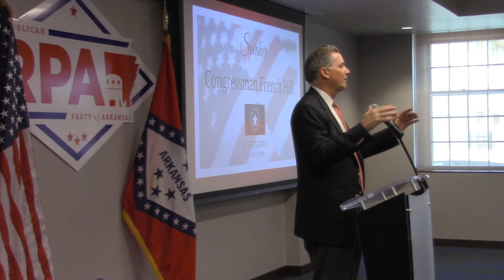US Congressman French Hill at Juneteenth celebration 3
The Republican Party of Arkansas held a Juneteenth Celebration at the Republican Party Headquarters at 6th and Cross.
Several Republican Party elected officals, party members, community activists, actors, & others attended the event.

Juneteenth is the holiday set aside for when Abraham Lincoln issued the executive order that freed slaves in several states known as the Emmancipation Proclamation.
The Republican Party was founded on ending slavery and has since then fought against segregation, the KKK, Jim Crow Laws, family destroying welfare programs, & the murder of the unborn industry known as abortion.